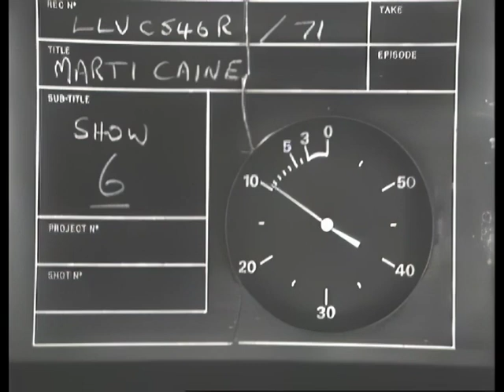The Marti Caine Show - S03E06 (13 April 1981)